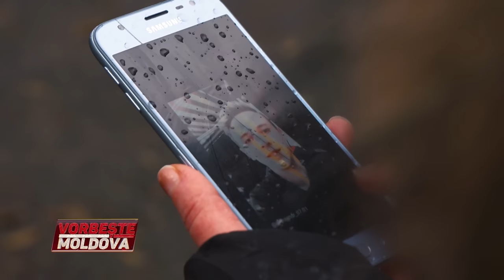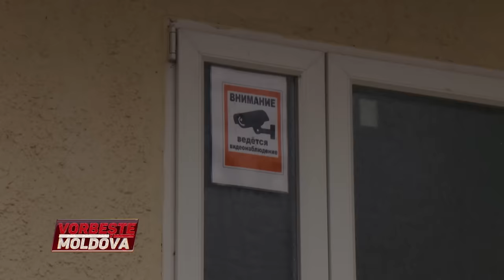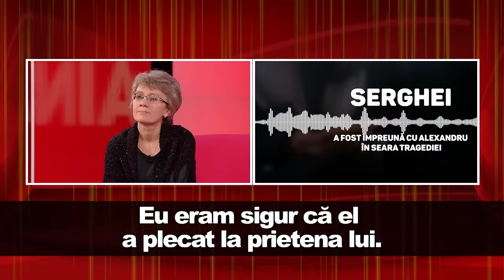VORBEŞTE MOLDOVA: APELUL DINAINTEA MORŢII